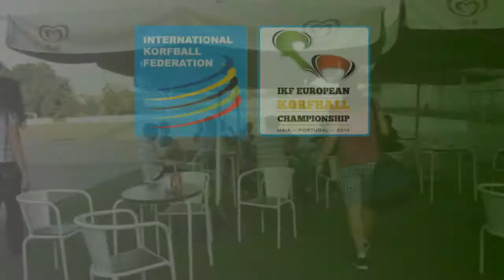EKC'14 "THE OTHER CHAMPIONSHIP": Spare times!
Funny videos & and behind the scenes clips from the EKC 2014 in Maia (Portugal).